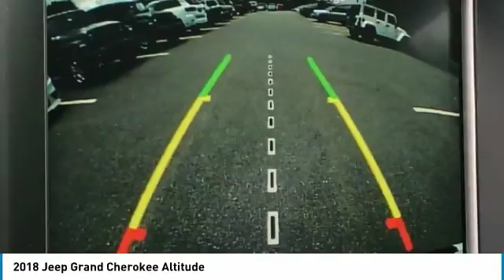2018 Jeep Grand Cherokee Charlotte NC J188558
2018 Jeep Grand Cherokee Altitude

Looking for the right suv? Today could be your lucky day. this 2018 Jeep Grand Cherokee could be yours.